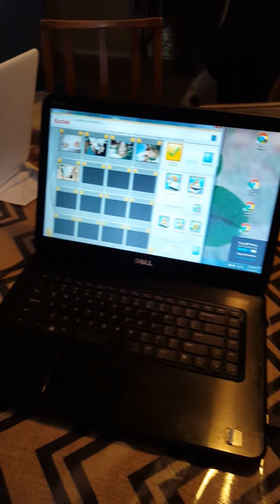Digital Scanning: Fast and Easy (with music)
I can scan  and digitize your photos for you SAFE, SECURE and FAST!